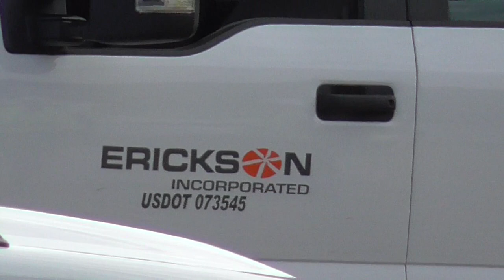Helicopter Short Film. Sun Bird in Action! Erickson Air Crane, S64 Sikorsky SkyCrane Full Sound Jet.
Short Film.
Helicopter Erickson Air Crane The Sun Bird in Action, October 22 and 23, 2018. Filmed in Beaver County, Aliquippa PA USA. Created with Movavi Video Suite. Elicotteri. Elicottero. Hubschrauber. Helikopter. Helicoptero. Forestale. Triple Jet Engines Full Sound, Start, Take Off, Flight, Aviation.